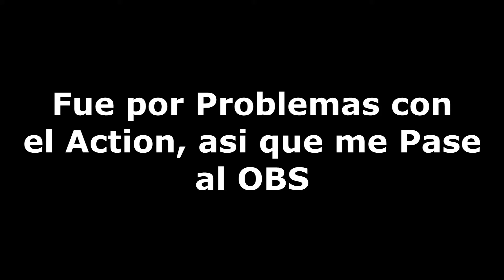I'm Back, 1Vs1 y... Bomba de Humo - Call of Duty Modern Warfare - Ep#5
Raise y io en la Revancha de Nuestro Primer 1Vs1 (aunque no recordamos quien gano) Pero Ahora! Presente, Quien Ganara?
Raise o Yo?
Mr.Spoiler: Cuanto a que no te Acordas?
Enjoy dah Swag, Skrubs.

Explicacion de mi Ausencia:
Todo el Tiempo que Estube Inactivo fue por un Probrema de Compatibilidad Entre el Action y el Vegas Pro.
Por eso me Actualize al OBS, es otro Programa para Grabar que no Peta Como el Action.
Ahora Estoy de Vuelta en el Juego.